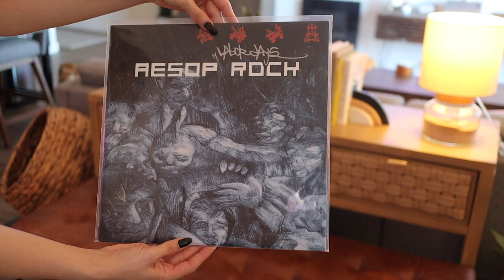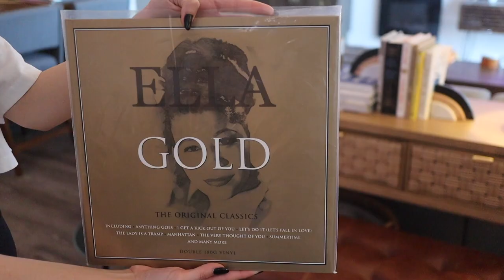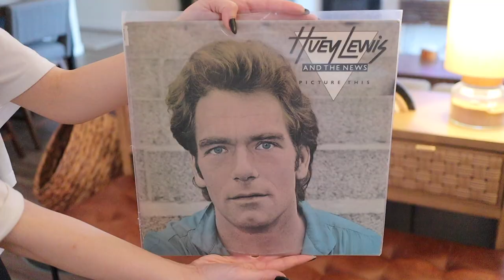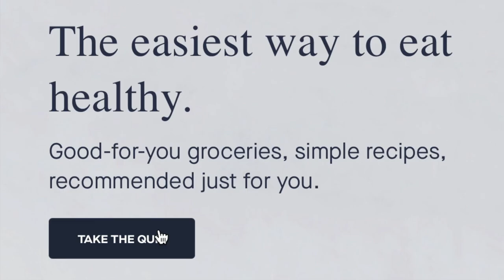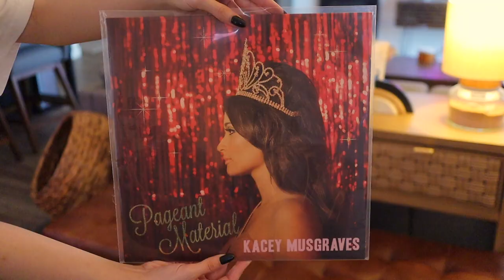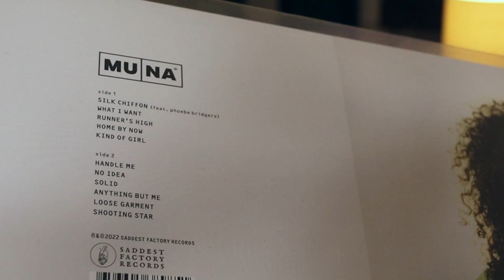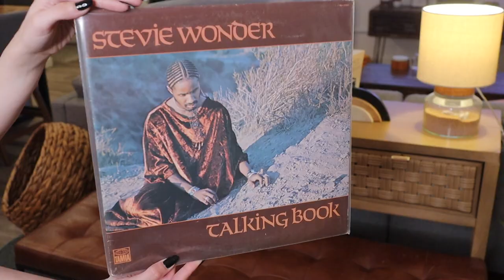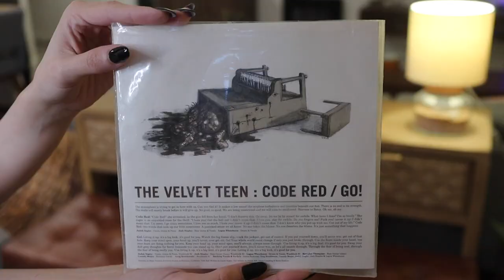My Vinyl Record Collection 2023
The first 100 people to use my promo code KATSTEELE40 will get 40% off their first order of Hungryroot // let's talk about our favorite records & go through our vinyl collection :) 🌻🌻 OPEN ME 🌻🌻

HI FRIENDS! Today, we're doing something a little bit different-- but don't worry, still lots of Broadway and TaylorSwift coverage-- we're gonna talk about some of our favorite records and go through our entire vinyl collection! We've got classics ranging from The Beatles, to Rocky Horror Picture Show and Godspell, all the way to modern faves like Harry Styles, MUNA, Kacey Musgraves, Manchester Orchestra, CHVRCHES, Bleachers, and more!

💋String Light Curtain from my studio- under $20!

💋My fave perfume (the one I wore to Beetlejuice lol)

~*SHOWTUNE RECOMMENDATIONS*~
I'm always seeing comments for theatre recs & which shows to check out next, so here are a bunch of my faves!

HI my name is Katherine Steele and I really like musical theatre! On this channel you'll find Broadway musical reviews, analysis on your favorite shows, first reactions to brand new ones, countdown lists for theatre fans, and tons of big-sister advice!